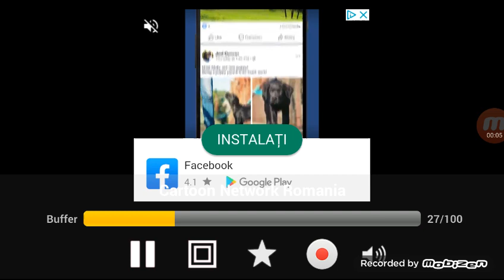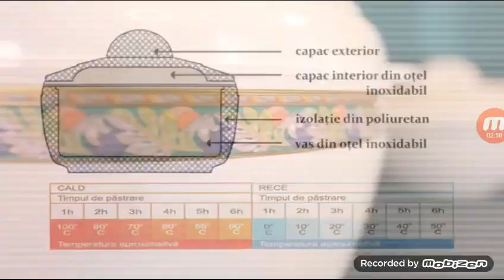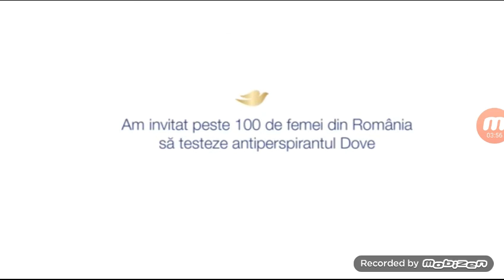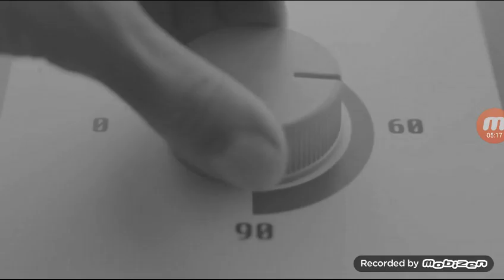Cartoon Network Romania Conitiuity (13.06.2019)